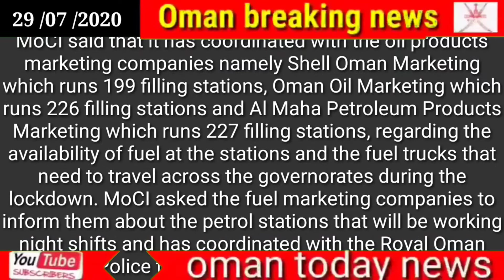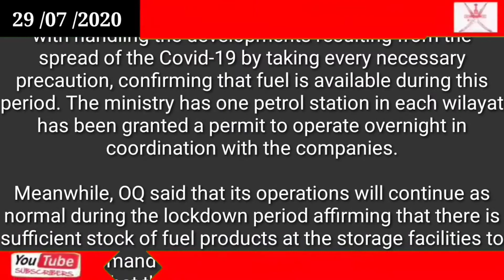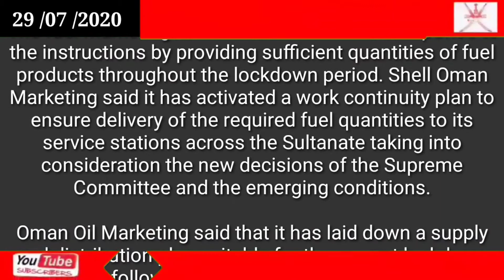MoCI affirms availability of fuel during the lockdown period